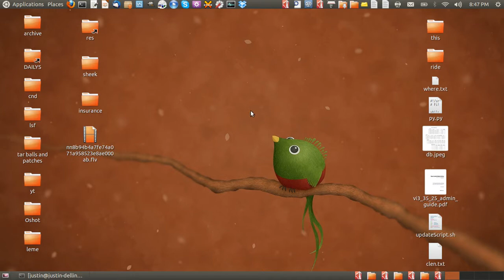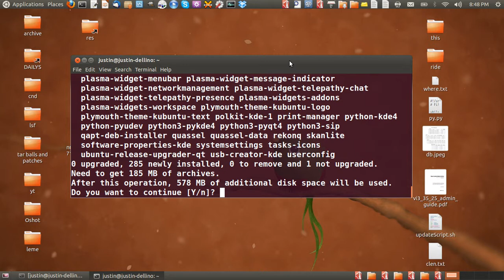install the KDE desktop on ubuntu 12.10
also known as "kubuntu" the kde ubuntu variety, the kde desktop sports a prettier desktop with loads of K-apps all to its own